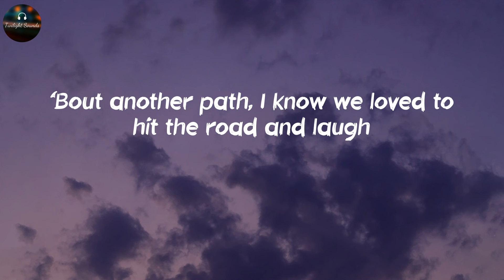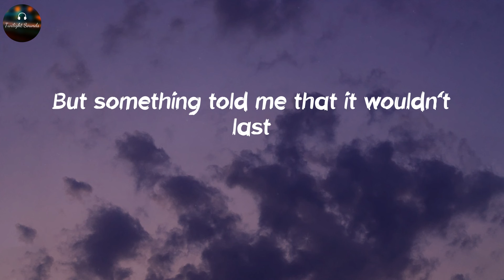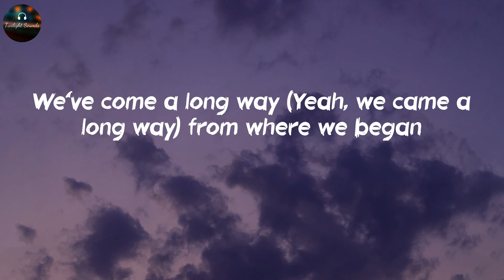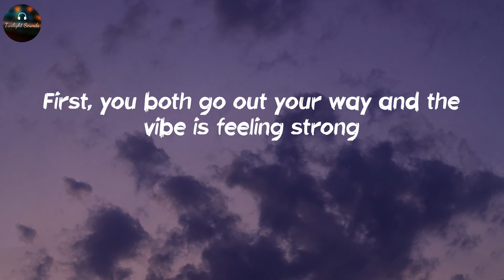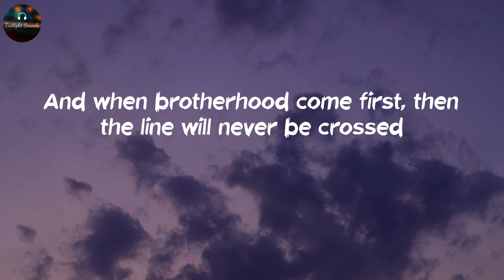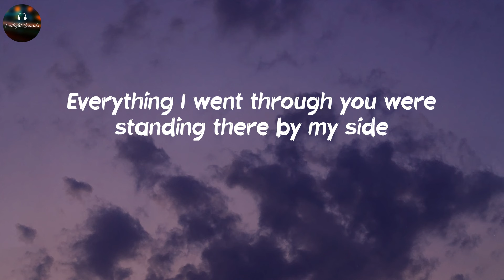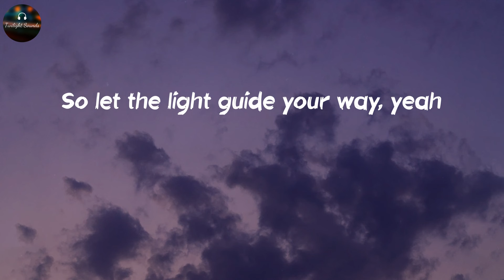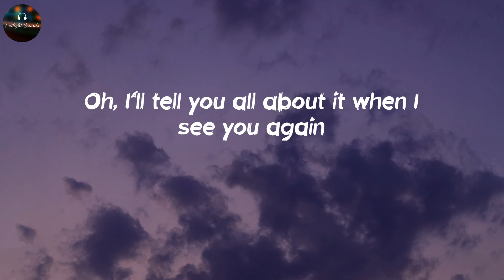See You Again - Wiz Khalifa, Charlie Puth (Lyrics)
🎙Lyrics See You Again - Wiz Khalifa, Charlie Puth:
Uh
Wooooh-oh-oh-oh-oh-oh
Yeah
Yeah (Yeah)
Wooooh-oh-oh-oh-oh-oh (Yo)